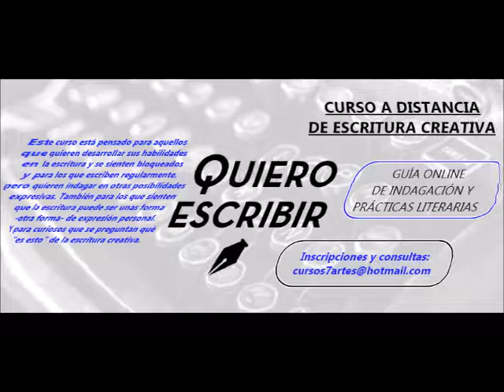Espacio Cultural Siete Artes - Escuela de Artistas: Nuevos Cursos Online